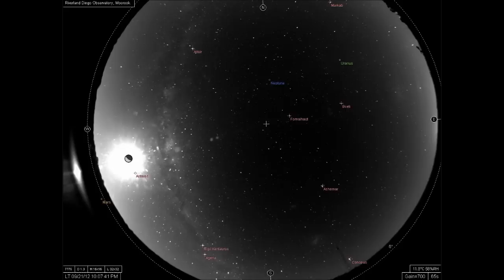All-Sky camera time lapsed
This is the nights images from the All-Sky camera animated together. It is made up of roughly 400 images from the night of 21-9-12.